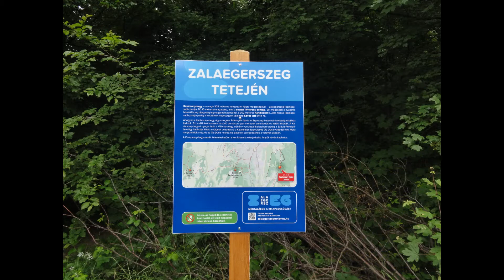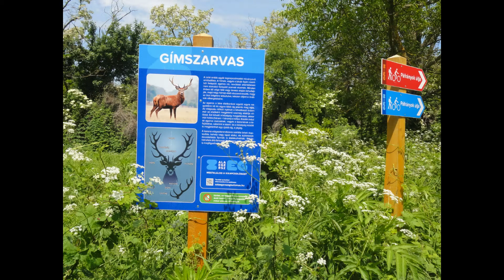Páfrányok útja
Páfrányok útja kék túra 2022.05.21.